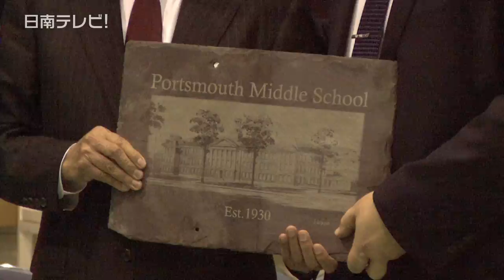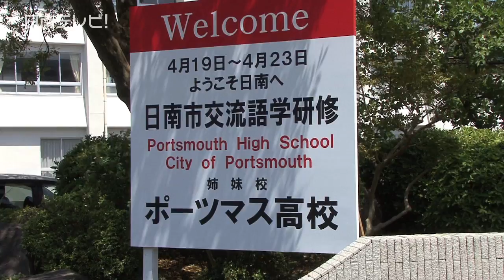日南学園とポーツマス高等学校 国際親善交流会（宮崎県日南市）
学校法人日南学園の姉妹校であるポーツマス高等学校が、交流語学研修のため日南市を訪れ、歓迎交流会が４月２２日に日南学園でありました。　訪れたのは、ポーツマス高等学校の生徒８人と先生３人です。

　日南学園の生徒代表が「姉妹校であることを嬉しく思います。来て頂きありがとうございました」と英語で歓迎のことばを述べました。　これに対し、ポーツマス高等学校のアンジェリーナ･フェラーリさんが「滞在中に見たことや経験したことを家族や友人に話したい」と話しました。

　そして日南学園から記念品と花束が贈呈され、ポーツマス高等学校からはプレートが贈られました。

　このあと、ジェフリー・コリンズ校長から、野球部のキャプテンに、ポーツマス高等学校野球チームのキャップが贈呈され、「ポーツマス高校も応援しているので優勝してください」と激励を受けました。　交流会では、合唱や吹奏楽部による演奏、郷土芸能などで交流を深めていました。

　１９８５年９月に日南市とポーツマス市が姉妹都市であることから始まった、交流語学研修は毎年行われています。　歓迎交流会が終わり、生徒たちは英語と音楽の授業に参加し、２３日には京都へ向かう予定です。